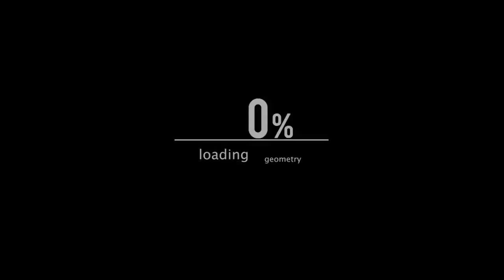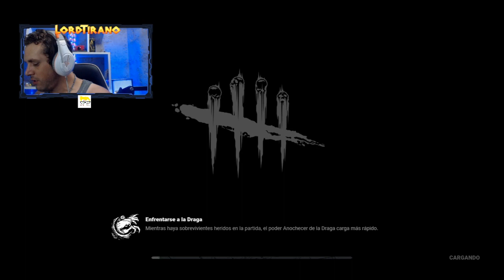Dead by Daylight capitulo #3 Venceremos a la Droga 😠🔪, digo la Draga y pedazo de partida con Billy 🔨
Dead By Daylight de Epic Games